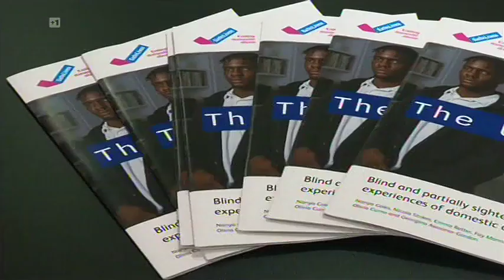221228 ITV News Granada Reports